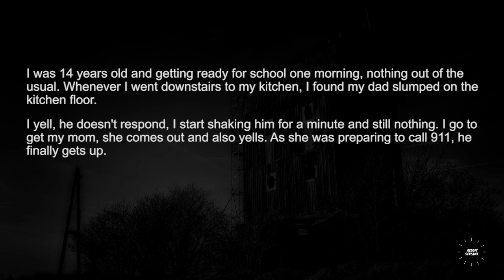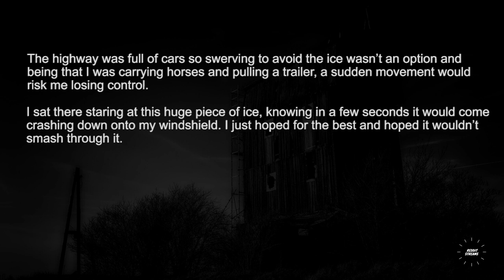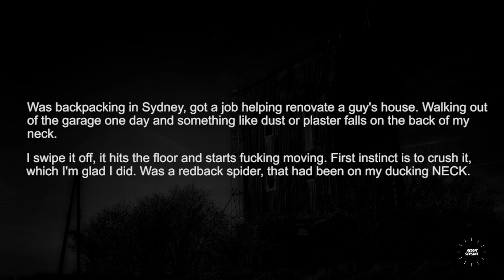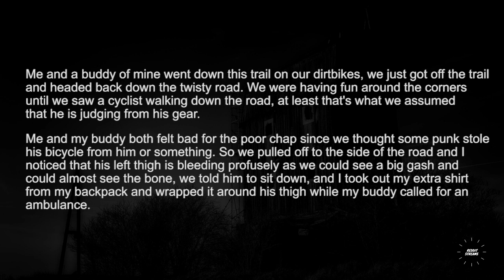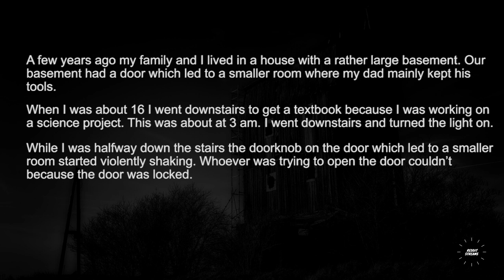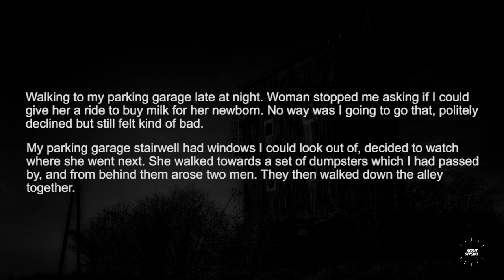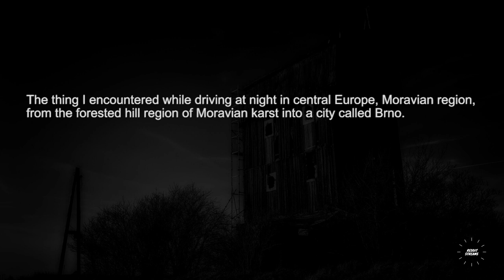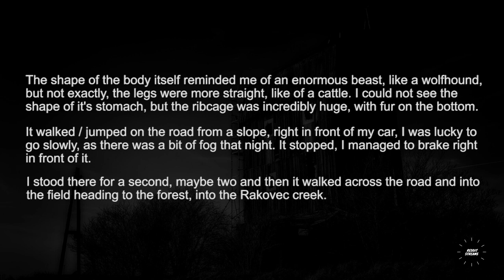What is the scariest thing you have seen? - r/Askreddit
What is the scariest thing you have seen?